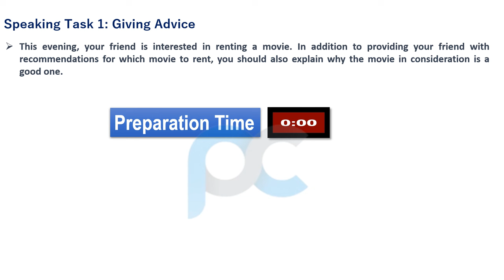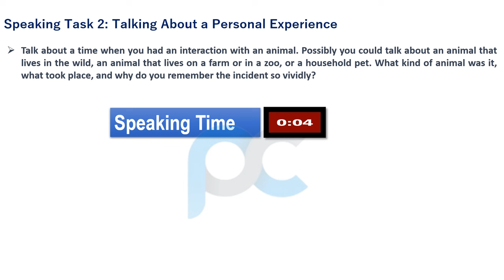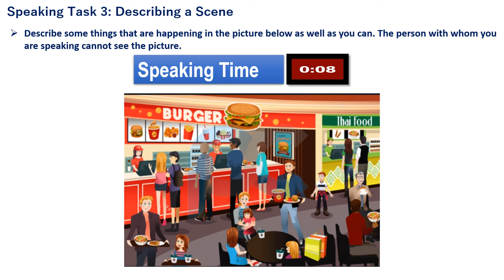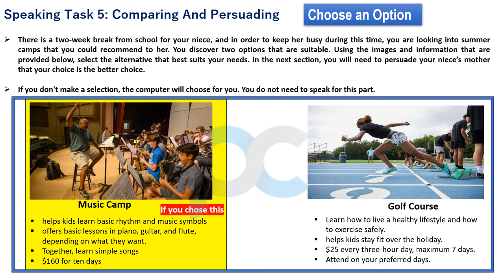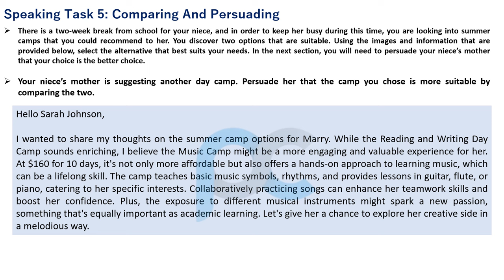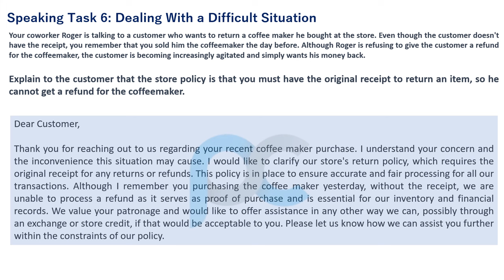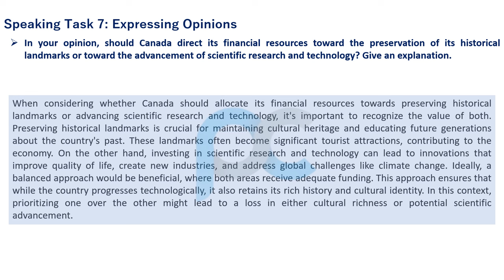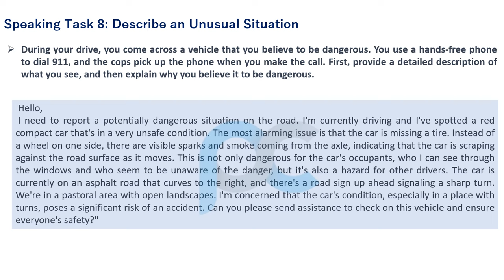Master CELPIP Speaking Test: Expert Tips and Sample Answers for Test 16 - Score Higher!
Prepare for the CELPIP Speaking Test  with comprehensive answers and expert insights. Boost your chances of success and confidently tackle the speaking component. Get ready to excel today!

Looking to conquer the CELPIP Speaking Test ? Look no further! This comprehensive guide provides you with expert answers and invaluable insights to help you prepare effectively and excel in your upcoming test.

The CELPIP Speaking Test is a crucial component of the CELPIP (Canadian English Language Proficiency Index Program) exam, designed to evaluate your English language skills in a Canadian context. Acing this test requires both linguistic proficiency and strategic communication techniques, and our guide has got you covered.

Inside this guide, you'll find a wealth of information and resources to equip you with the knowledge and confidence needed to perform your best on the CELPIP Speaking Test. Our expert team has meticulously crafted a collection of model answers and sample responses to commonly asked questions, allowing you to understand the test format and expectations thoroughly.

With the help of our comprehensive guide, you'll gain valuable insights into the test structure, scoring criteria, and the skills assessed during the Speaking Test. Learn how to effectively convey your ideas, structure your responses, and engage in dynamic conversations. Master the art of articulation, pronunciation, fluency, and coherence to impress the evaluators.

Our guide also provides you with tips and strategies to manage your time effectively during the test, ensuring you maximize your potential and complete each task with confidence. Discover techniques to overcome nervousness and build self-assurance, allowing you to perform at your best when it matters the most.

Whether you're a beginner or have already taken the CELPIP Speaking Test, this guide offers valuable insights and a wealth of practice material to enhance your performance. Learn from expert answers, practice with realistic scenarios, and elevate your speaking skills to a whole new level.

Don't leave your CELPIP Speaking Test success to chance. Prepare for 2023 with the most comprehensive guide available. Boost your confidence, refine your speaking abilities, and achieve the results you desire. Begin your journey to CELPIP success today!